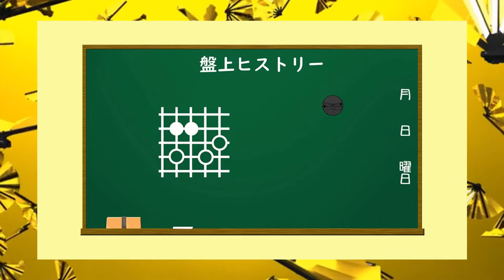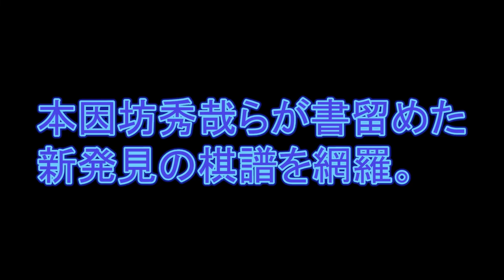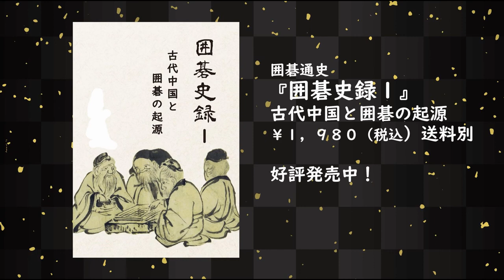盤上ヒストリー３ 碁傳記の棋譜 安井算知VS中坊哲齋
Webサイト　烏天狗クーロンの囲碁のはなしの囲碁ＳＨＯＰにて
『古碁集成』発売中。

囲碁の定石や布石の移り変わりなどを紹介する盤上ヒストリーをお送りします。
今回は日本初の打碁集『碁傳記』から、安井算知VS中坊哲齋の棋譜を紹介します。